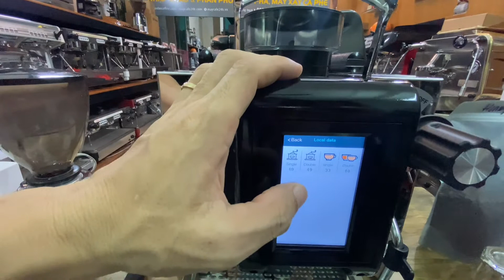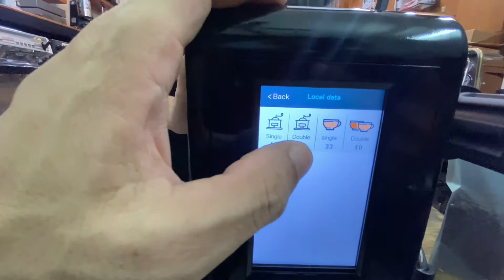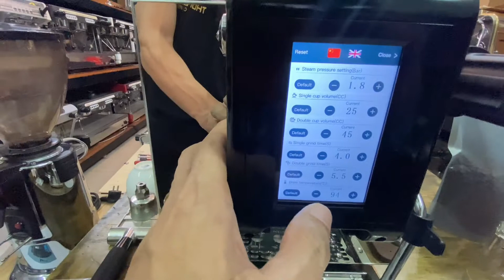Review Máy pha Dual Boiler 3 IN 1 ThoidaiCoffee